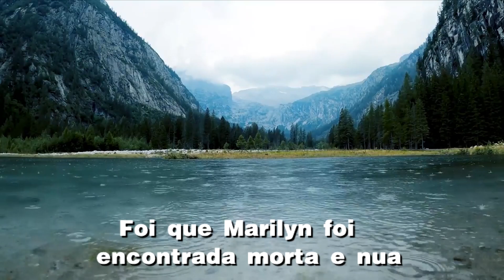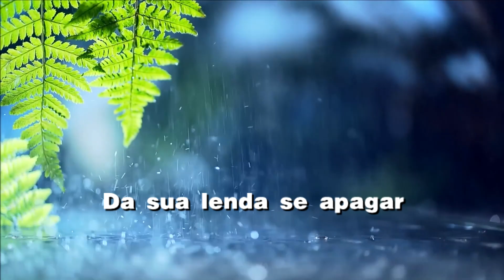Elton John - Candle In The Wind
Candle in the Wind é uma canção composta por Elton John e Bernie Taupin. Foi escrita originalmente em 1973, em homenagem a Marilyn Monroe, que havia morrido 11 anos antes. Esta canção faz parte do álbum Goodbye Yellow Brick Road de 1973. Em 1997, John fez um remake da canção como uma homenagem à sua amiga pessoal Diana, Princesa de Gales. Esta versão da canção foi lançada como single, e chegou ao n°1 em muitos países.

Versão original

A versão original em Mi maior apareceu no album Goodbye Yellow Brick Road, de 1973. A letra da música é um simpático retrato da vida de Marilyn Monroe (o primeiro verso da canção, "Goodbye Norma Jean", faz referência ao verdadeiro nome de Marilyn. O lançamento do single da canção original chegou ao número 11 nas paradas britânicas em 1974. Na época, não foi lançada como single nos Estados Unidos ("Bennie and the Jets" foi escolhido em vez disso). Taupin se inspirou para escrever a música depois de ouvir a frase "Candle in the wind" usado em homenagem a Janis Joplin.

Esta versão ficou em 347° lugar na lista das 500 maiores músicas de todos os tempos da revista Rolling Stone.

Esta versão foi classificada em 347º lugar na lista da Rolling Stone das 500 melhores canções de todos os tempos em 2004. Em 2010, a classificação caiu para 356º lugar .

Durante um show em 7 de abril de 1990 no Farm Aid IV , John dedicou a música a Ryan White , que sofria de AIDS . White morreu de complicações da AIDS no dia seguinte. John cantou a música " Skyline Pigeon " no funeral de White.

Versão ao vivo de 1986
Em 14 de dezembro de 1986, uma versão ao vivo foi gravada em Sydney, na Austrália. Foi lançada em 1987 no álbum Live in Australia with the Melbourne Symphony Orchestra e como um single. Em 1988, chegou ao n° 5 nas paradas britânicas e nº 6 nos Estados Unidos.

"Candle in the Wind 1997" ou "Goodbye England's Rose" (Adeus, Rosa da Inglaterra) é um remake de Candle in the wind, feito como um tributo a Diana, a princesa de Gales. Lançada em 1997, alcançou a posição número 1 no Reino Unido, tornando-se o quarto single nº 1 de Elton John. Também chegou a número 1 em vários outros países. O Guinness Book of Records de 2007, afirma que "Candle in the Wind 1997" é o single mais vendido "desde que os registros começaram, mas que "White Christmas", de Bing Crosby, vendeu mais cópias. Elton disse que nunca mais cantaria esta versão ao vivo, exceto a pedido do Príncipe William de Gales ou do Príncipe Harry de Gales. Aparentemente, só foi tocada duas vezes: uma durante os serviços do funeral e outra pouco depois para a gravação do single, produzido por George Martin. Segundo a United World Chart, é a música de maior sucesso de todos os tempos.